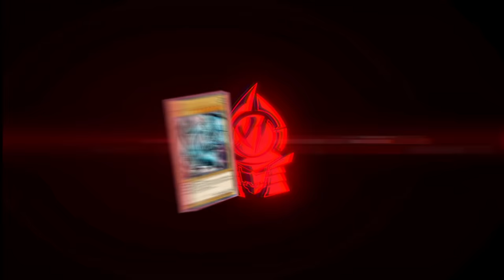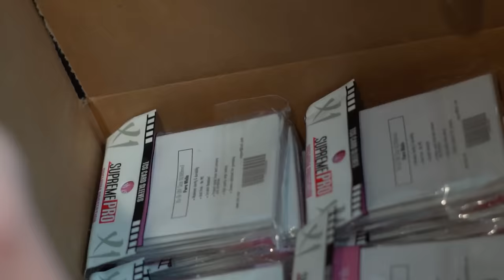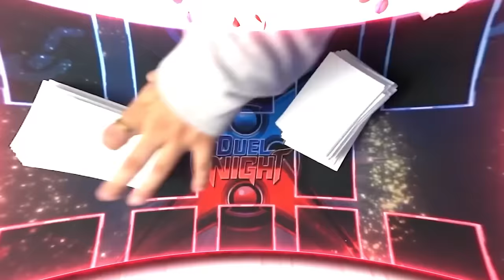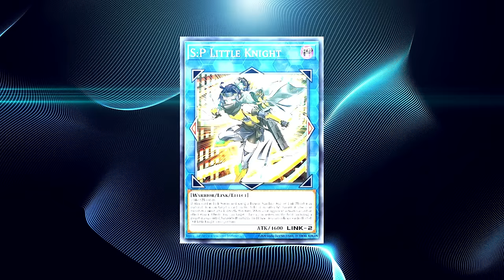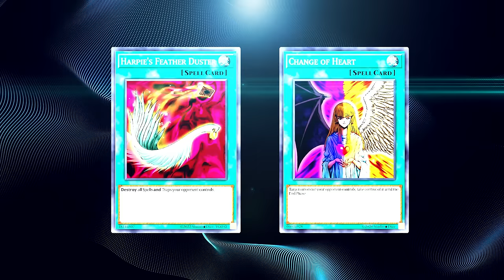NEXT TIER 0?! - The #1 NEW UNCHAINED DECK IS TERRIFYING In Yu-Gi-Oh Master Duel! (How To Play)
intro: 0:00
Deck profile: 2:43
Combo 1: 5:17
Combo 2: 12:53
Duel 1: 18:56
Duel 2: 32:56
Duel 3: 38:35
Duel 4: 47:05